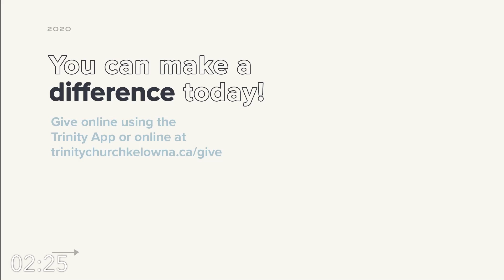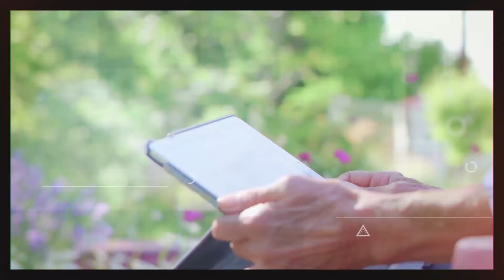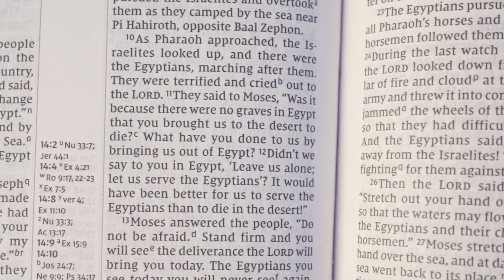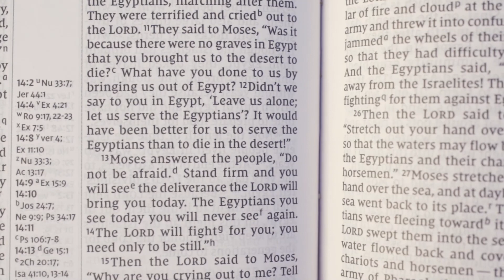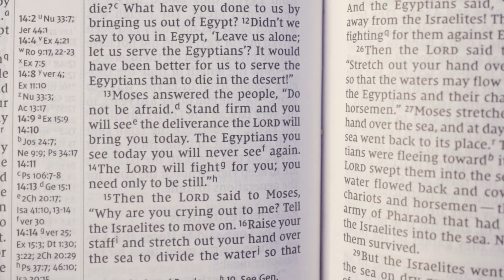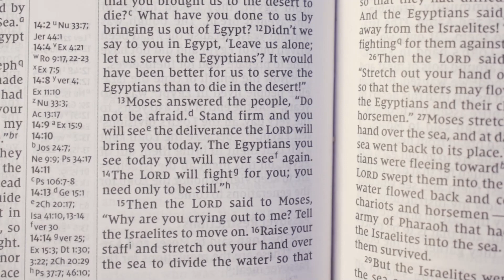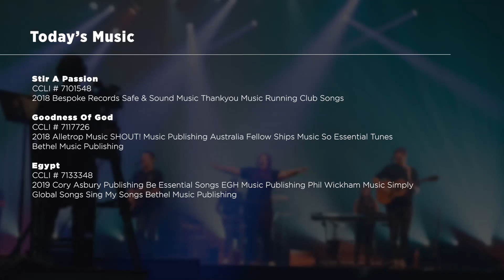August 29/30, 2020 | Reimagine Future Us | Scott Lanigan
From week 8 of our Reimagine: Summer series

Welcome to Trinity Online, with Trinity Church Kelowna! We're so glad you have joined us! Grab a coffee, get comfortable - we're excited about our time together today.